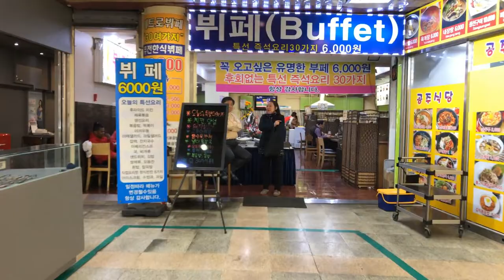uijeongbu 의정부 시장 | uijeongbu underground shop South Korea